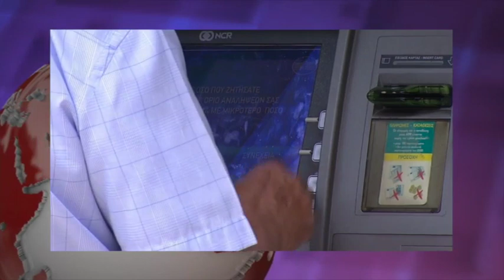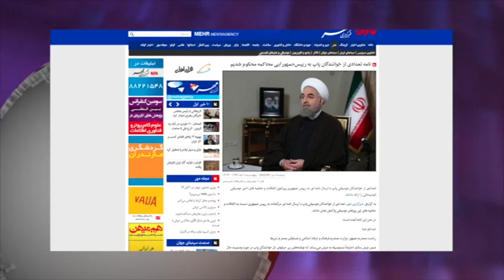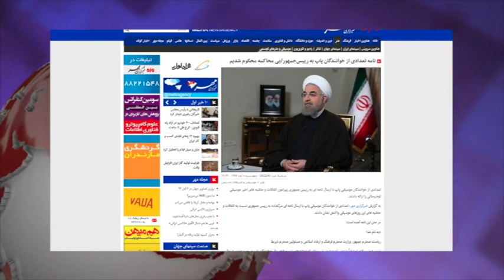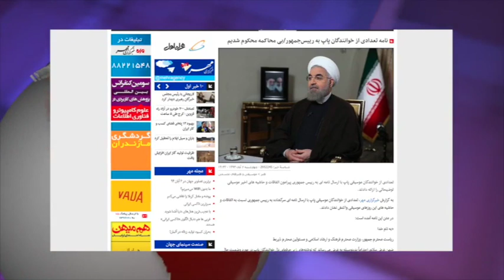تلویزیون ایران فردا - آنسوی خبر پنجشنبه 7 آبان